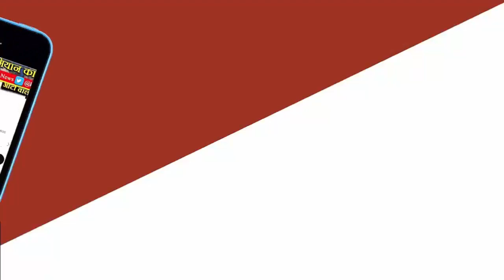MP Election News: OBC पर वार-पलटवार! | PM Modi बोले- कांग्रेस ने नहीं दिया आरक्षण | TKN Originals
विधानसभा चुनाव में OBC पर वार-पलटवार! पीएम मोदी बोले- कांग्रेस ने नहीं दिया आरक्षण, राहुल गांधी ने घेरा